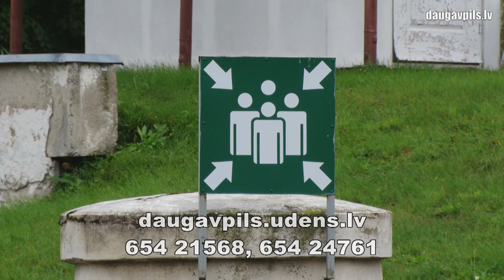Palielināts atbalsts pieslēgšanai centralizētajai ūdensapgādei un kanalizācijai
23.septembrī Daugavpils domes sēdē deputāti atbalstīja grozījumus pašvaldības saistošajos noteikumos Nr.44 „Par līdzfinansējumu nekustamā īpašuma pieslēgšanai centralizētajai ūdensapgādes vai kanalizācijas sistēmai”. Tas ļaus ievērojami palielināt atbalstu privātā sektora iedzīvotājiem, kuri vēlas pieslēgties SIA “Daugavpils ūdens” centralizētajiem tīkliem.

Salīdzinot ar iepriekšējo līdzfinansējuma apmēru, šīs summas ir dubultojušās. Domes lēmuma pamatā ir dati par pieslēguma būvniecības izmaksu pieaugumu.